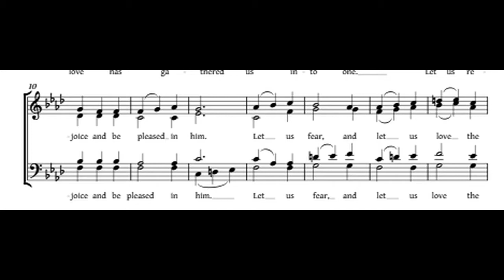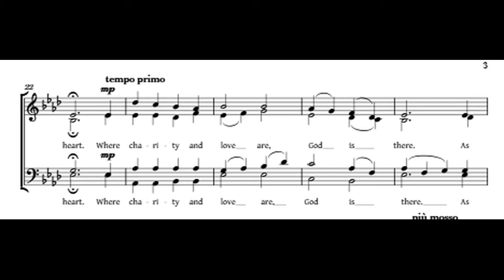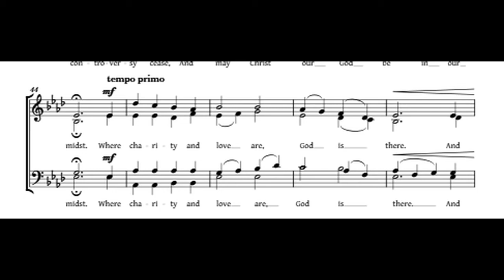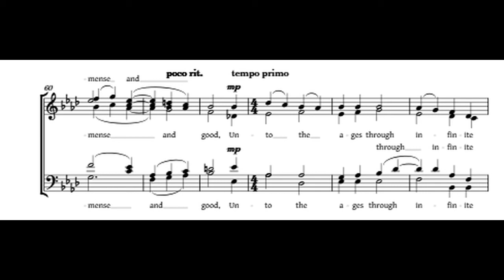Ubi Caritas - Nigel Allcoat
For unaccompanied SATB.

This is a setting in English translation of one of the earliest of Christian texts. In falls into three verses which harmonically and  melodically are the same. Not only for use on Maundy Thursday,  this also is a perfect introit, motet or addition to the wedding repertoire. It is of moderate difficulty and a great opportunity for a beautifully expressive choir to expand their library.